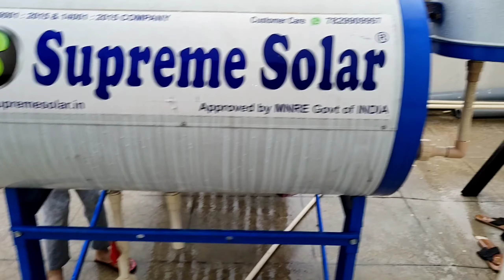குட்டிஸ் மழையில் ஆட்டம் பாட்டம் | special junction